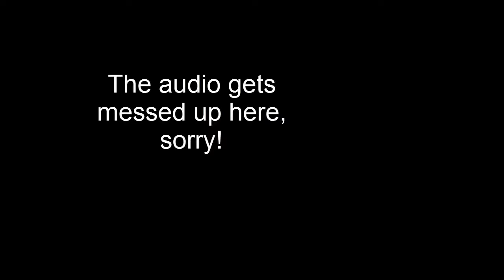Modded Survival Episode 1 - GIANT SPIDERS?!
Welcome to modded survival!

Mods:
Tinkers Construct
buildcraft
morph
damage indicators
ars magica 2
thaumcraft 4
Twilight Forest
tree capator
Optifine
Superhero mod
Cupious dogs
Doggy talents
telepad
galacti